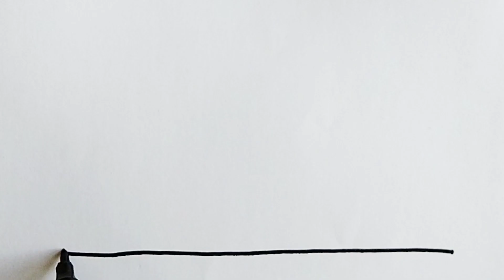how draw girl wash room for beginners/learn step by step/draw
How To Draw girl wash room For Beginners /learn step by step/Drawing amazing easy tricks with different colore learn step by step/painting/Drawing fun time/colouring time